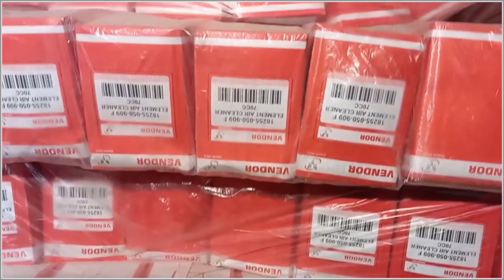Earn Daily 10 Thousand || Bike Air Filter Making and Manufacturing || Small Business ideas 2023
Air Filters that are used in CD 70 bikes can be manufactured by just installing a machine, and it can be an excellent small business idea. This small business of air filter manufacturing can be started with the investment of 2 Lakh rs and one can easily earn up to 50 thousand rs by this business easily every month. UrduPoint anchor Usman butt has taken us to visit a Small factory where air filters are manufactured. How this small business can be started, let us know in this video.

Ghar Par Bikes Ke Air Filters Bana Kar Kaise Weekly 35 Se 40,000 Ki Earning Ki Ja Sakti Ha?
Bike Air Filter Making Machine | Motorcycle air filter manufacturing | Bike air filter business idea
Post Mortem of Bike Air Filter Making Machine & Manufacturing Process & business in Pakistan
Bike Air filter making machine business in Pakistan | Motorcycle air filter making machine
Bike Air Filter Making Machine & Manufacturing Process l Small Manufacturing Business ideas
Bike air filter making process in factory || small business ideas in Pakistan
motorcycle air filter manufacturing business
Auto Parts, Motorcycle Clutch Wire Factory,Manufacturing Machine Business ideas,low cost high profit
Bike parts factory in Karachi | Bike Footrest and Bike Accelerator Pipe manufacturers |
Billionaire Business Ideas,Bike Drum Rubber,Manufacturing business ideas, Low Investment
Manufacturing Business Ideas, 2022, Low Investment and High Profit, Button Switch Business ideas

Bike air filter making & manufacturing business idea is a one of profitable business among ideas for manufacturing business in Pakistan. You can start this small business without air filter making machine also. Anyone can purchased raw materials and assembled at home and can sale their nearest market and online also in all over Pakistan. From this video,  you can get all details about air filter's materials with prices.